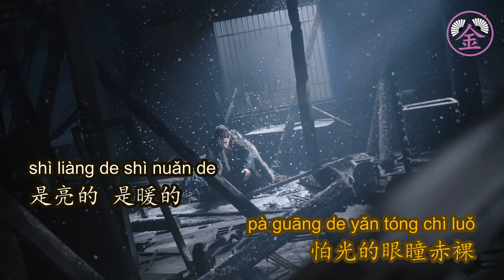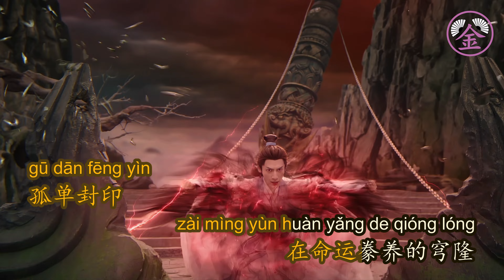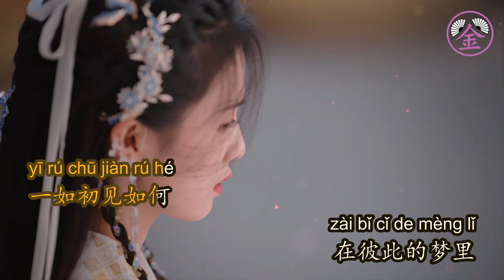[JINKaraoke] 我爱的这个世界 - 摩登兄弟刘宇宁 - Thế Giới Ta Hằng Yêu - Ma Đăng Huynh Đệ Lưu Vũ Ninh 长月烬明 KARAOKE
Song: This World I Love [我爱的这个世界] by Modern Brothers Liu Yu Ning [摩登兄弟刘宇宁]
Theme: Till The End Of The Moon - 长月烬明
Sincerely,
JINKaraoke